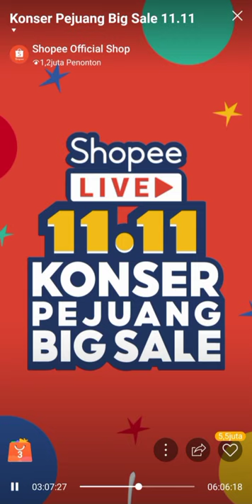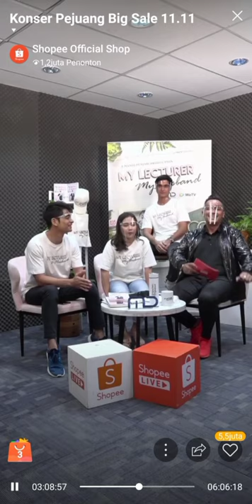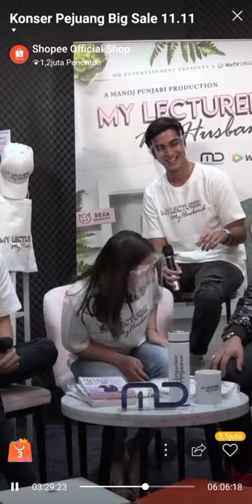Promo Web Series My Lecturer My Husband (part 1)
11 November 2020
Promo Live Shopee
Nonton Web Seriesnya di WeTV & Iflix segera!!